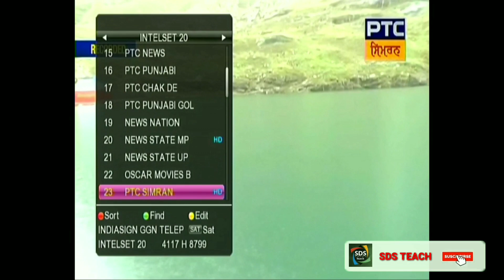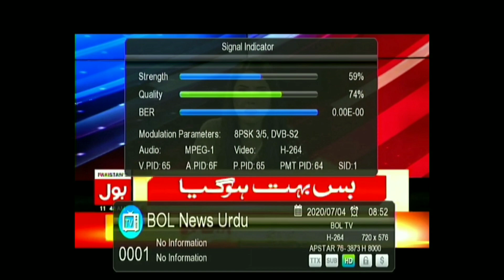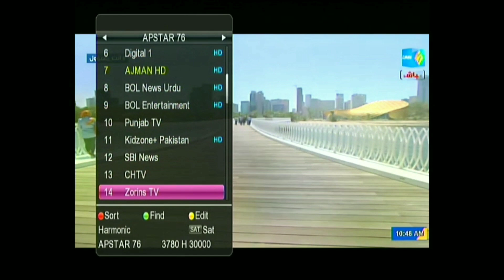Solid 6141 new update software in 2020 free to air auto role and access control available sdsteach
Swagat hai aapka SDS teach YouTube channel Aaj ki is video mein humne aapko acche tarike se samjhane ki koshish ki hai kuch kamiyan pesh aaye to hamen comment karke Bata sakten hai hum agale video mein aapke sawal ka jawab denge kripya karke channel ko subscribe karke jaaye aur video ko like aur Sher jarur kijiye dhanyvad🙏

Amazon per kuchh bhi khareed liye best sale chal raha hai 50 % discount milega jyada jankari ke liye is link per click kijiye price check karke kuchh bhi by kijiye 2020 best offer.